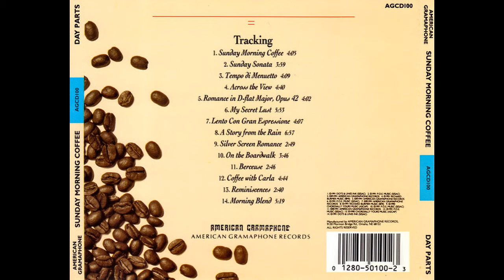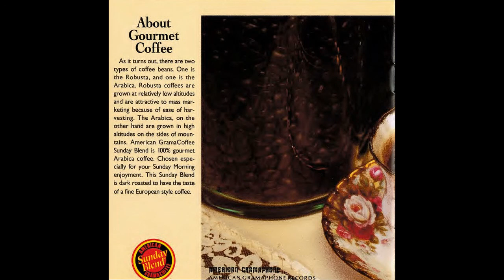Chip Davis' Day Parts — Coffee With Carla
Various – Sunday Morning Coffee
Label:American Gramaphone Records – AGCD100
Series:Chip Davis' Day Parts
Format:CD, Compilation
Country:US
Released:1991
Genre:Electronic
Style:New Age, Modern Classical
Tracklist
01. Chip Davis– Sunday Morning Coffee
Composed By – Chip Davis
4:05
02. Doug Smith (5)– Sunday Sonota
Composed By – Doug Smith (5)
3:59
03. Arnie Roth / Kim Schmidt– Tempo Di Menuetto
Composed By – W. A. Mozart*
Piano – Kim Schmidt
Violin – Arnie Roth
4:09
04. Richard Burmer– Across The View
Composed By – Richard Burmer
4:40
05. Jackson Berkey– Romance In D-Flat Major, Opus 42
Composed By – Jean Sibelius
4:02
06. John Archer– My Secret Lust
Composed By – John Archer
5:53
07. Jackson Berkey– Lento Con Gran Espressione
Composed By – Chopin*
4:07
08. Richard Burmer– A Story From The Rain
6:57
09. Michael Hoppé– Silver Screen Romance
Composed By – Michael Hoppé
2:49
10. Doug Smith (5)– On The Boardwalk
3:46
11. Arnie Roth / Kim Schmidt– Berceuse
Composed By – Gabriel Faure*
Piano – Kim Schmidt
Violin – Arnie Roth
2:46
12. John Archer– Coffee With Carla
4:44
13. Michael Hoppé– Reminiscences
2:40
14. Chip Davis– Morning Blend
5:19
Companies, etc.
Manufactured By – American Gramaphone Records
Credits
Liner Notes – Chip*
Notes
The cup on the front was Chip's grandmother's for her Sunday morning coffee.
Barcode and Other Identifiers
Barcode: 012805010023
Matrix / Runout: AGCD 100 02@
Other (Inner Hub): MADE IN USA
Rights Society: SESAC
Rights Society: BMI
Rights Society: ASCAP